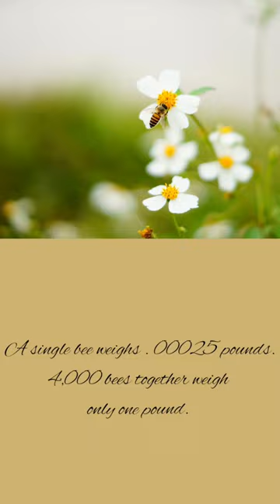Bee Fact of The Day! |EllasArtCloset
Bee Fact of The Day!
A single bee weighs .00025 pounds. 4,000 bees together weigh only one pound!
If you would like to help SAVE THE BEES, you can start by purchasing anything from my (link on channel page). 10% of proceeds go to help SAVE THE BEES!